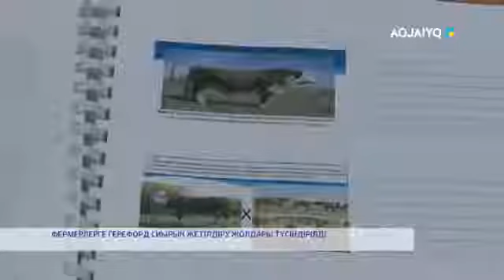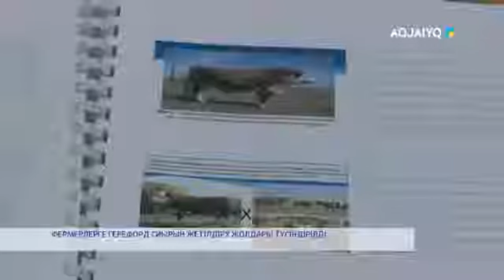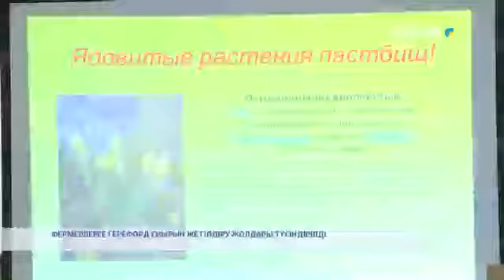ФЕРМЕРЛЕРГЕ ГЕРЕФОРД СИЫРЫН ЖЕТІЛДІРУ ЖОЛДАРЫ ТҮСІНДІРІЛДІ